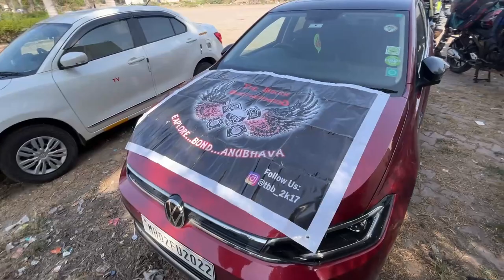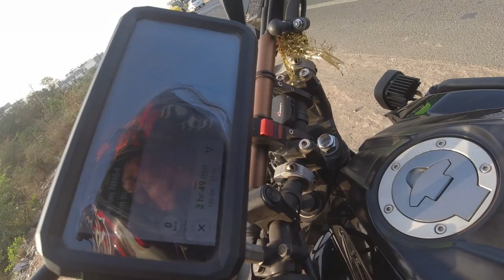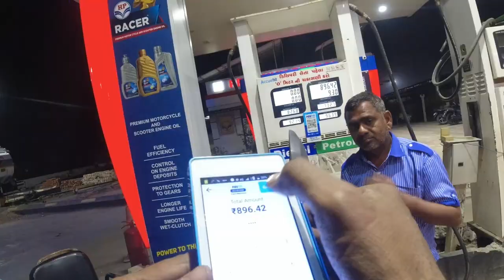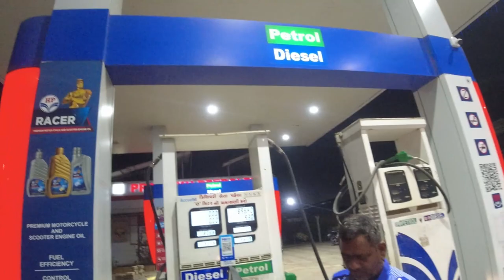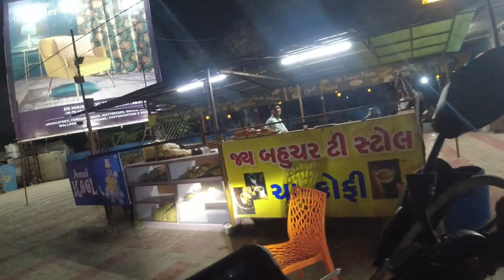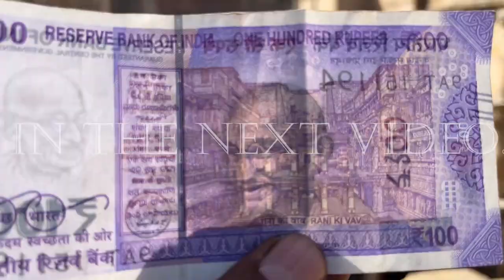Mumbai - Kutch Ride 🏍️🏍️🏍️ Day 2 Mehsana.